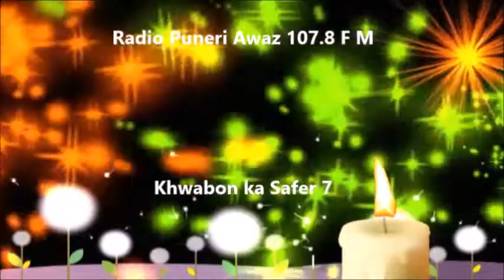Khwabon ka Safer 7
A Radio Program Khwabon ka safer 7 Radio Puneri Awaz